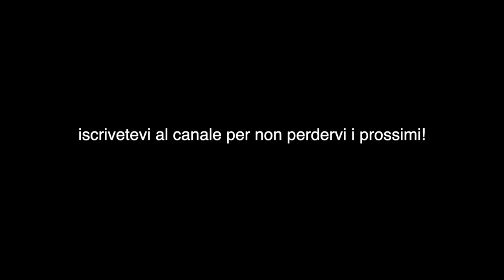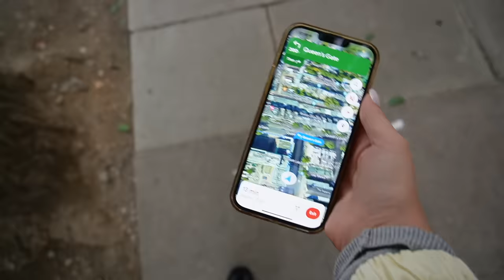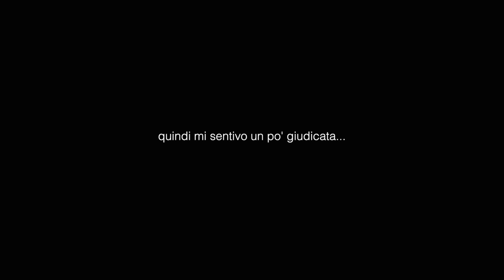SONO ANDATA A LONDRA DA SOLA PER UNA SETTIMANA (pt.1)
a breve usciranno le prossime parti...
diciamo che questo è un video introduttivo!